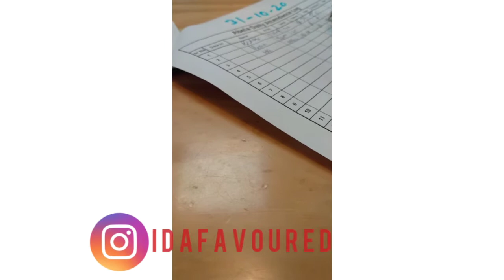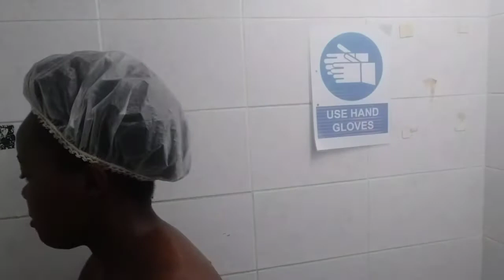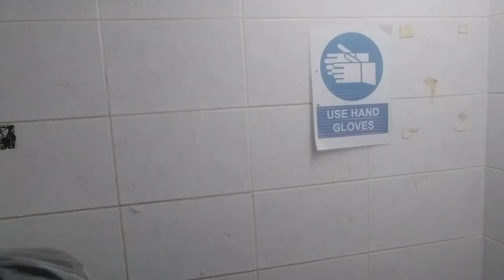VLOG: Weekday mornings / Shower and Face routine/ Beginning work out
The ovacado clay mask was for exfoliating and moisturizing mask